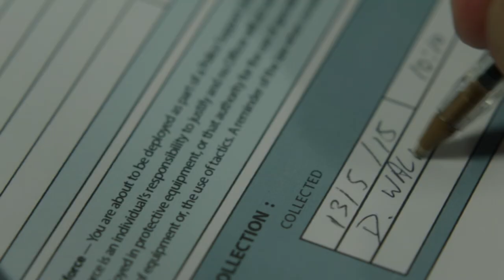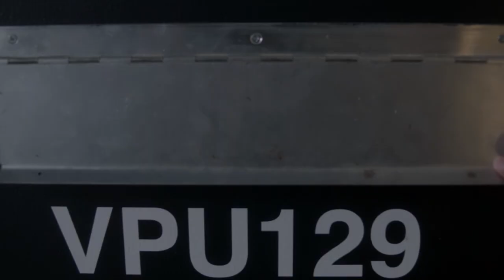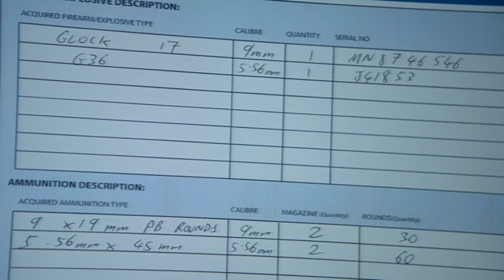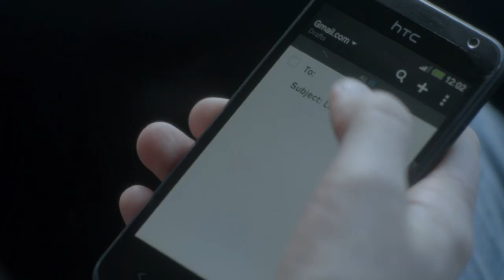Line of Duty - The Making of Series 3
📽 The cast an crew talk about the Series 3 of LoD